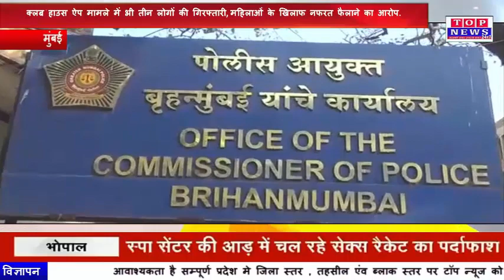क्लब हाउस ऐप मामले में भी तीन लोगों की गिरफ्तारी, महिलाओं के खिलाफ नफरत फैलाने का आरोप